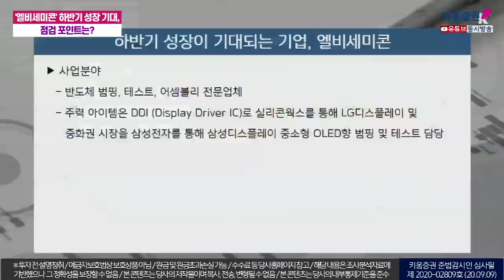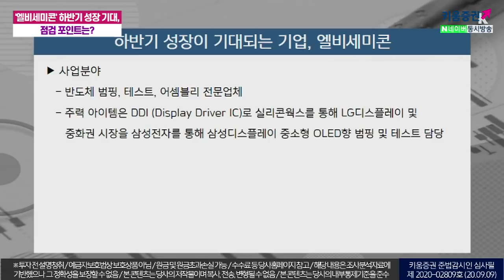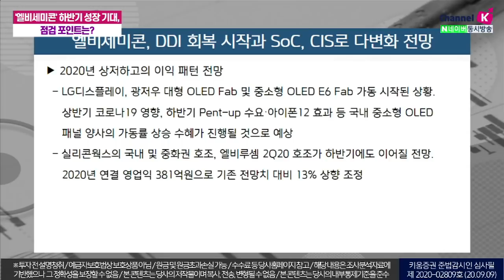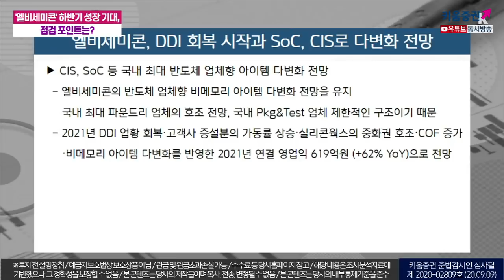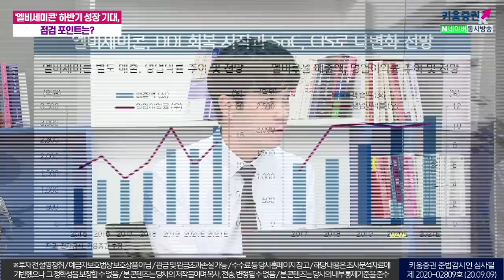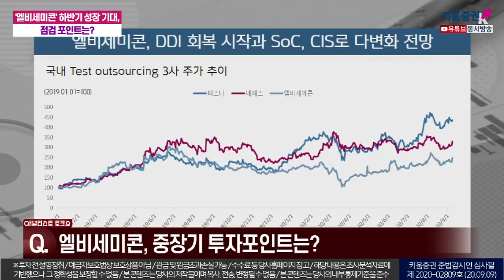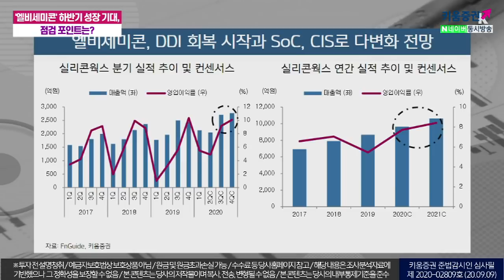'엘비세미콘' 하반기 성장 기대, 점검 포인트는? (애톡쇼.주식투자/20.09.09)​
​00:00 오프닝
​01:00 반도체의 전후방 상황점검
​06:02 하반기 성장이 기대되는 기업, 엘비세미콘
18:40 2020년 실적 전망 및 주요 이슈​
25:55 주요 고객사, 동종 기업들의 실적 전망 및 주가 추이​
32:15 중장기 전망​
강병욱&김주연 채널K 앵커, 한동희 키움증권 성장기업분석팀 선임연구원